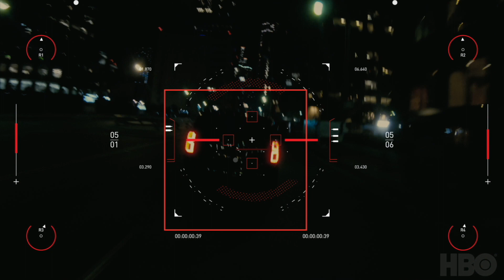Spitfire Audio | Westworld Scoring Competition | David Arriaza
This is my entry into the Spitfire Audio Westworld Scoring Competition. I wanted to make something unique, that had a little bit of personality. Even if it's not the biggest sounding score I wanted it to convey the tone of what was happening in the clip. I had a blast making it.

VSTs

Cinestrings Core
Cinebrass Core
Mikro Prism
Spitfire Epic Strings